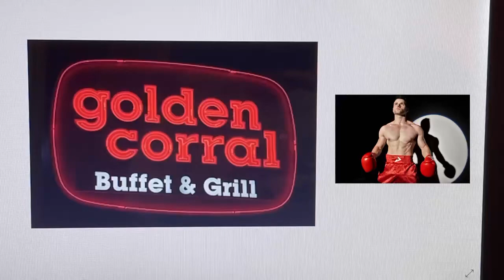Golden Corral beef fight